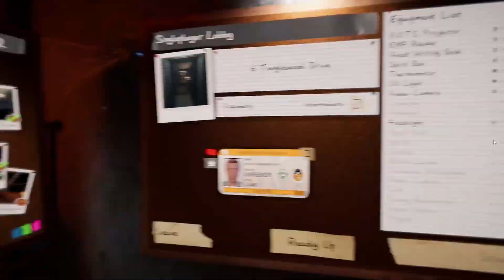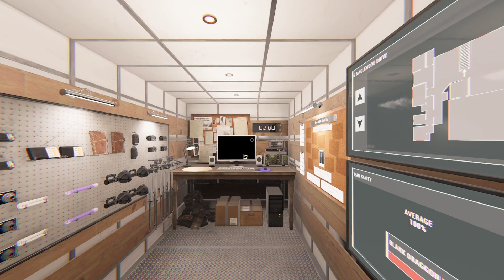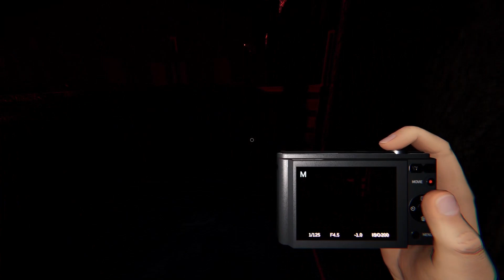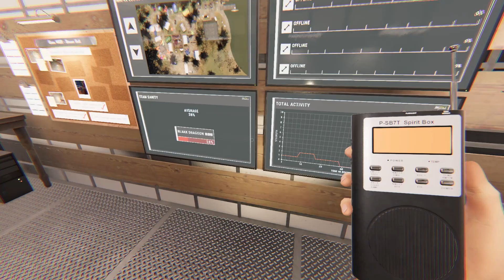Phasmophobia Halloween 2023 Event // All Pumpkin and Ingredient Locations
Finding all the pumpkins with the card ingredients. Finding all ingredients on the new updated Maple Lodge Campsite.

Timestamps
00:00 - Intro
02:14 - Tanglewood
03:31 - Edgefield
04:57 - Ridgeview
06:45 - Grafton Farmhouse
08:23 - Willow Street
09:06 - Bleasdale Farmhouse
10:53 - Prison
13:25 - Camp Woodwind
14:46 - Maple Lodge Campsite / Ingredients
31:03 - Finding the Ghost
47:15 - Badge and Trophy